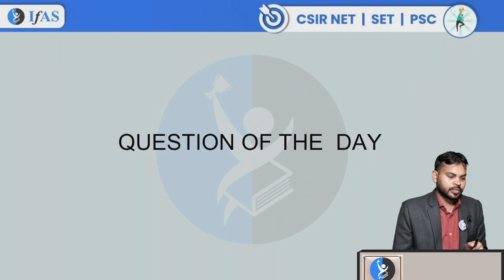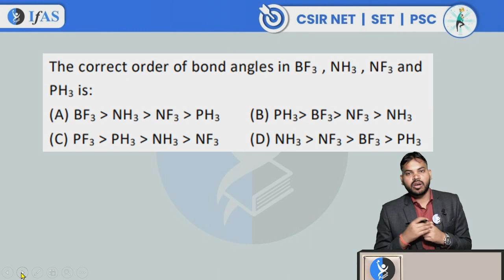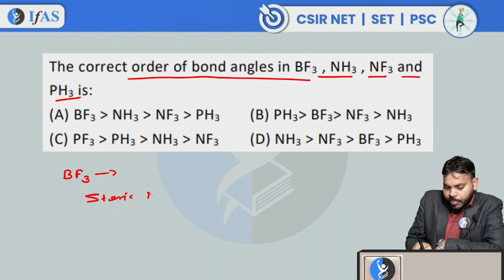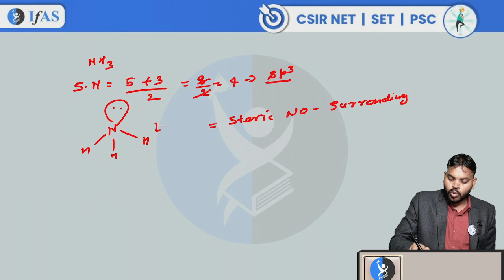QUESTION OF THE DAY (Part - 3 ) | CHEMISTRY | RPSC ASSISTANT PROFESSOR 2024